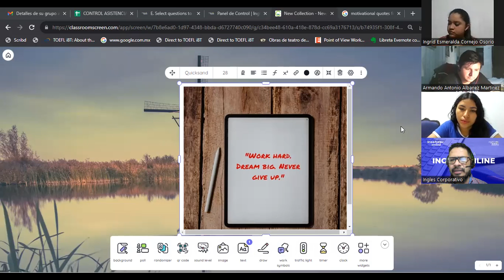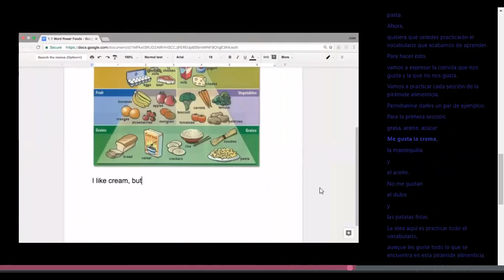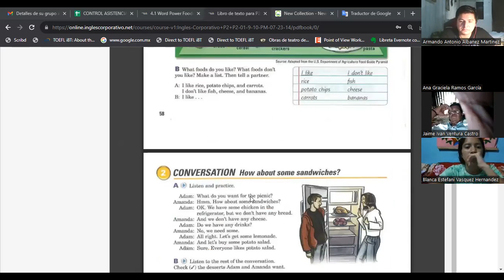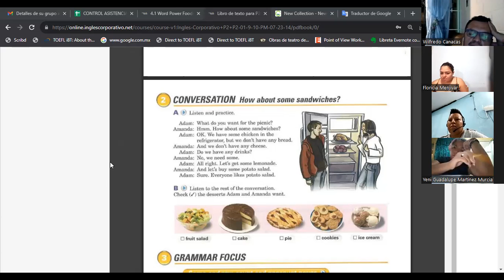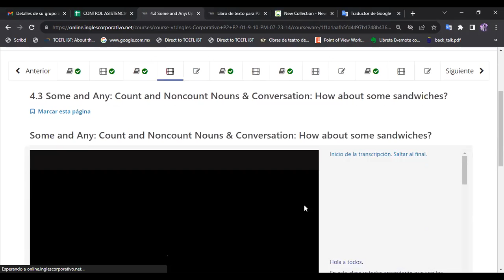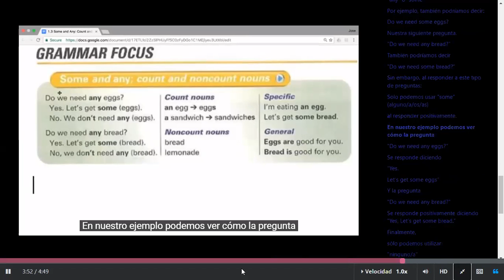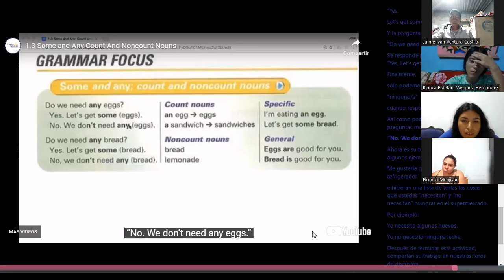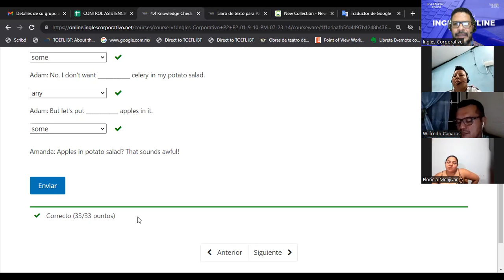SESION 15-17-08-2023-FI-REGAL-53-ESCAMILLA GARCIA-Word Power Foods-Some-Any-Count and Noncount Nouns